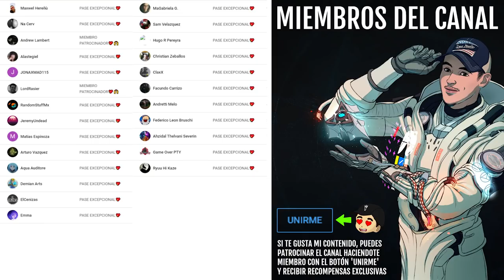XUR! LOCALIZACIÓN! NUEVO INVENTARIO! EXÓTICOS! ARMADURAS! ARMAS Y MÁS! - 27 DE AGOSTO | Destiny 2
0:00 Introducción
0:06 Localización de Xur - Su nuevo inventario y exóticos | 27 de Agosto
1:57 Outro

► ¡Sígueme!
• Accesorios Gaming 10% dto. Código wildgamer
► Fuentes de información mencionadas en el video:
(Ninguna)

► Comunidad de PS4: TheWildGamers
• NUEVA AVENTURA EXÓTICA! CETRO DE AGER! Rastrear las Estrellas 1 y Atlas - GUÍA COMPLETA! | Destiny 2
► LOS MIEMBROS DE CANAL MÁS EXCEPCIONALES!
👨‍🚀LordRasier
👨‍🚀Andrew Lambert

💠MI PC:
• CPU: AMD Ryzen 7 5800X 3.8 GHz 8-Core Processor
• GPU/ Gráfica: Gigabyte GeForce RTX 3060 12 GB
• PLACA BASE: Asus ROG STRIX B550-F GAMING (WI-FI) ATX AM4
• CPU Cooler: Corsair H100i RGB PLATINUM 75 CFM
• Memoria RAM: Corsair Vengeance RGB Pro 32 GB DDR4-3200 CL16
• ALMACENAMIENTO: Samsung 970 Evo Plus 1 TB M.2-2280 NVME
• TORRE: Corsair iCUE 465X RGB ATX
• FUENTE: Corsair 850 W